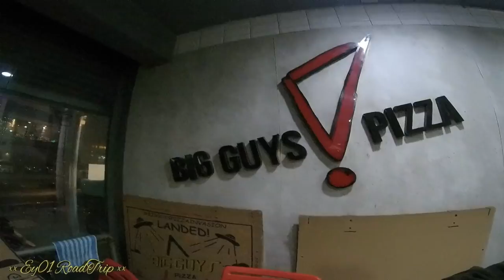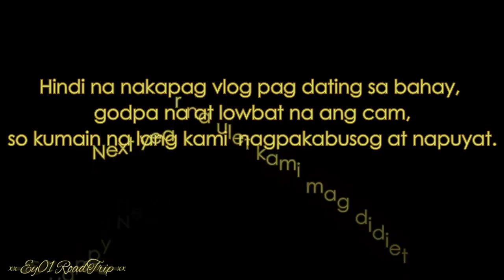New Year's Eve Ride | Salubong sa 2020 Short Trip | Ey01 RoadTrip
Wazzap sa inyo mga torta! Another upload na naman for you, HEHE! last upload for 2019. Grabe Blessing last year 2019! Thank you Lord!!  Hello Year 2020!
Short Trip  salubong sa year 2020 with the Fam! :) Stay solid this 2020 and more vlogs to come hehe :) Please Watch til the end.

Play it on HD for better quality :)
Watch ka din ng previous vlog naten :)